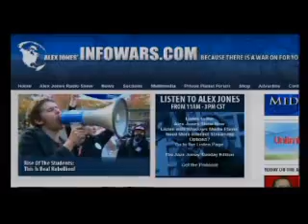Joe Rogan on Alex Jones pt 5